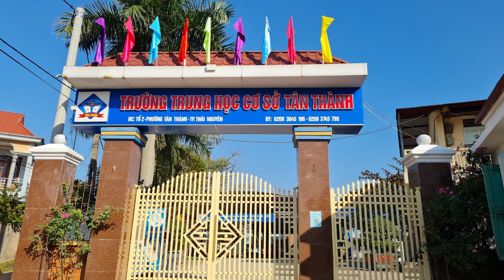Tốp Nhảy : Trường Tân Thành Thành Phố thái Nguyên